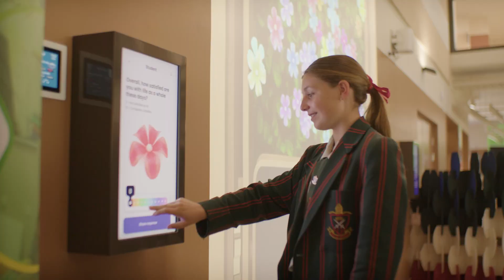St Paul's School, Queensland